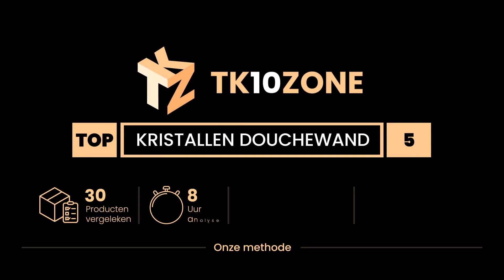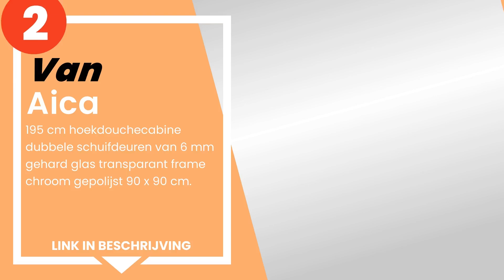De 5 beste glazen douchewanden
1) Generic - 195 cm hoekdouc... »
2) Aica - 195 cm hoekdouchec... »
3) Yellowshop douchescherm, ... »
4) Yellowshop douchecabine 7... »
5) Kiamami Valentina - Douch... »

✋ Hier de 5 beste glazen douchewanden, op de markt verkrijgbaar.

-- Tijdindicatoren (Tijdstempels) --

00:00 - Intro
00:08 - 5) Kiamami Valentina - Douchecabine / douchecabine 80 cm krista...
00:44 - 4) Yellowshop douchecabine 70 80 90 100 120 douchecabine van kr...
01:25 - 3) Yellowshop douchescherm, walk van kristal, 8 mm, transparant...
02:07 - 2) Aica - 195 cm hoekdouchecabine dubbele schuifdeuren van 6 mm...
02:47 - 1) Generic - 195 cm hoekdouchecabine met vaste wand 80 x 80 cm ...